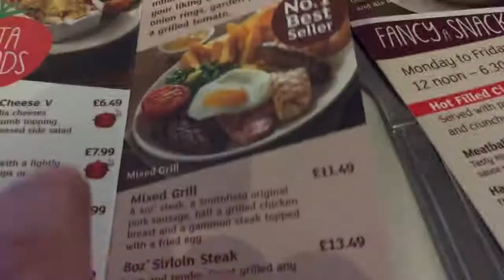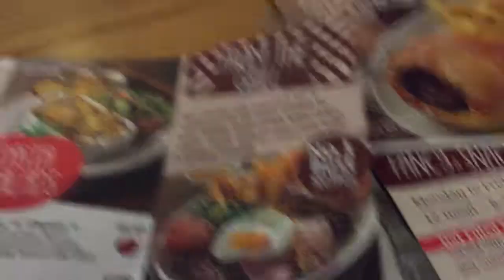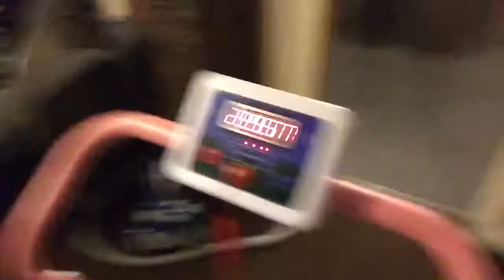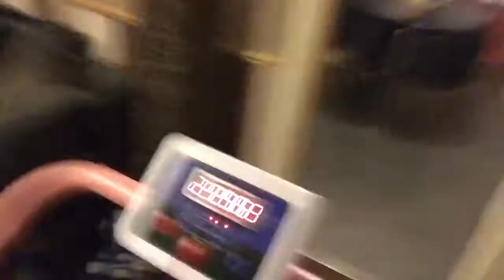A lovely Trip out [Vlog #371]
All filmed on my iPhone 6
Editing software used Power director 12